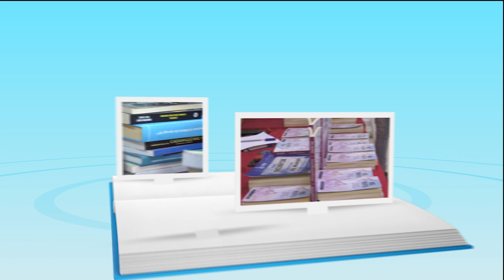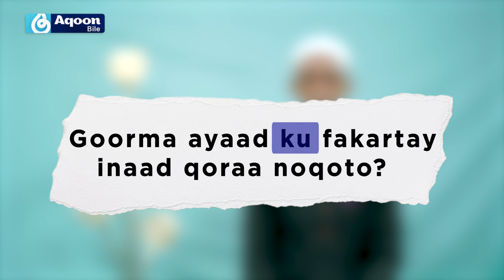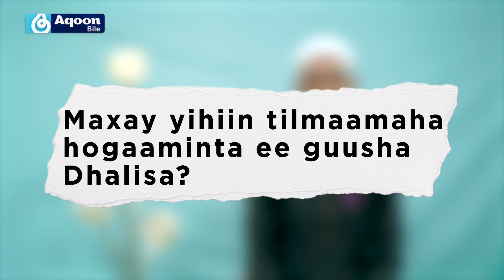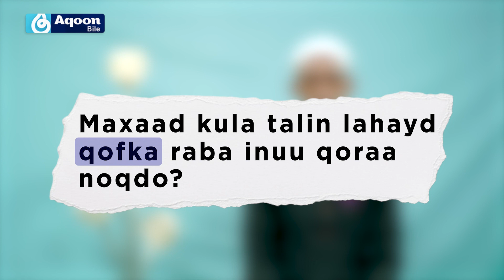Barnaamijka Nuxurka Qoraaga I Bashiir Maxamed Axmed I Aqoon Bile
Qoraa da’yar ah oo hami badan uu ku jiro  si uu bulshadiisa wax ugu soo kordhiyo| Barnaamijka Nuxurka Qoraaga